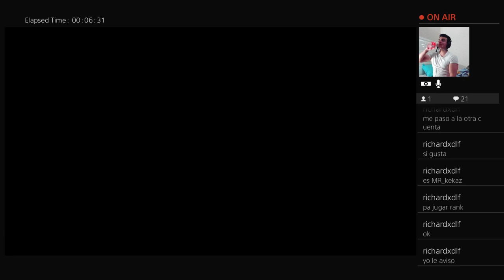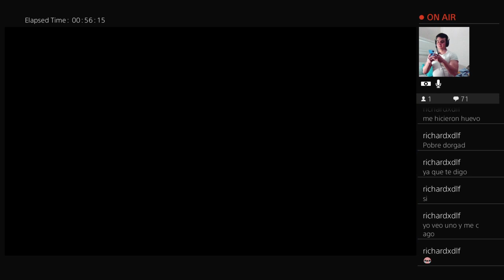Jugar con equipo de nuevo es...raron (Apex live)